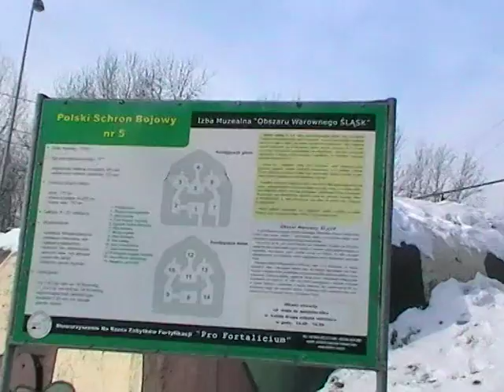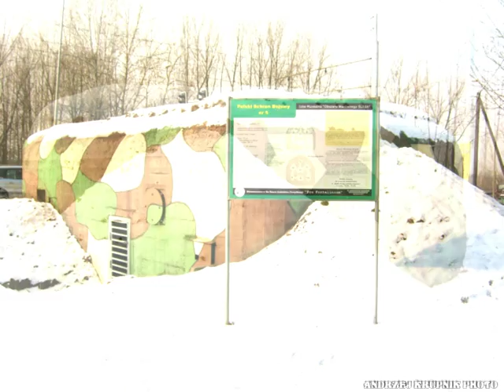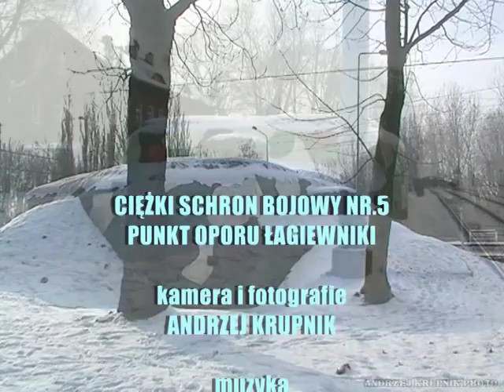CIĘŻKI SCHRON BOJOWY NR. 5 - PUNKT OPORU ŁAGIEWNIKI - 2016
CIĘŻKI SCHRON BOJOWY NR.5 - PUNKT OPORU ŁAGIEWNIKI
realizacja Andrzej Krupnik
lokalizacja schronu Chorzów obok przystanku przy Media Markt
Film nagrano podczas wyprawy z dnia 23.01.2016 r.